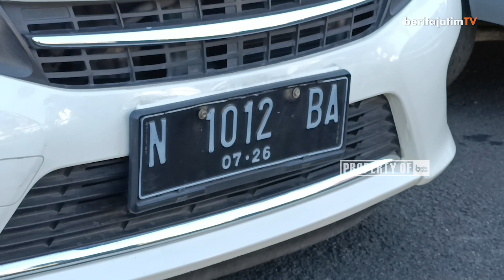ISTRI HENDAK MELAHIRKAN, PRIA DI SURABAYA CURI MOBILNYA SENDIRI YANG DIGADAIKAN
Inilah tersangka berinisial U-K, 34 tahun yang melakukan aksi nekat dan tak biasa setelah membawa kabur mobil miliknya yang telah ia gadaikan sendiri. Berawal saat tersangka yang merupakan warga asal Kabupaten Jombang yang berdomisili di Surabaya ini menggadaikan mobil pribadinya jenis Toyota Agya bernopol L-1294-JB, kepada pihak pegadaian dengan harga 30 juta rupiah.

Reporter :Irwanda
Editor : Muhammad Ridho